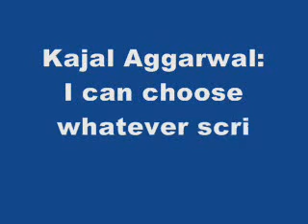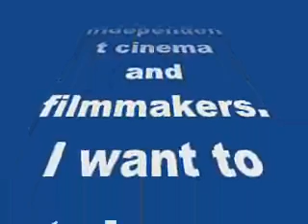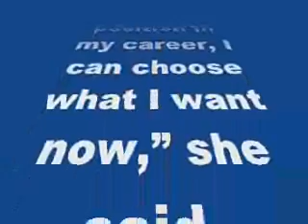Kajal Aggarwal: I can choose whatever script I want now-review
Kajal Aggarwal: I can choose whatever script I want now

The Special 26 actress is having a great run down south…
Having spent nearly a decade doing mainstream commercial cinema, actressKajal Aggarwal, who is busy shooting for Tamil comedy “Maari”, says she wants to experiment with independent films and filmmakers.
“I’d like to experiment with independent cinema and filmmakers. I want to take up strong and well-written characters. But for all that to happen, I need to come across a convincing script and it should just feel right,” Kajal told.
She’s very particular that she won’t completely “avoid commercial cinema”. ”It’s very important to strike a balance. I could do two commercial and two independent films in a year. I’m waiting to get a script to bowl me over so much that I shouldn’t mind missing a big film. But having reached a certain position in my career, I can choose what I want now,” she said.
Kajal is also interested to be part of women-centric films. ”We should be proud of films like ‘Arundhati’, which completely changed the perspective of women-centric films at the box office. People are ready to watch such films and financiers are ready to bet on them. If you’re an actor of certain credibility, it doesn’t matter what gender you are,” she added.
Kajal also has yet-untitled Tamil film